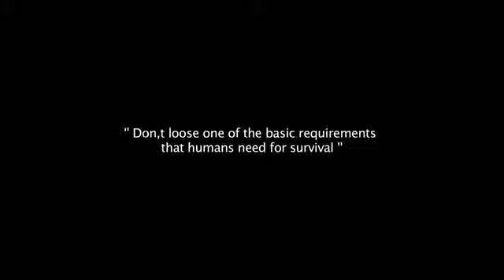Save water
Don't loose the basic necessity of life. A single drop matters a lot.